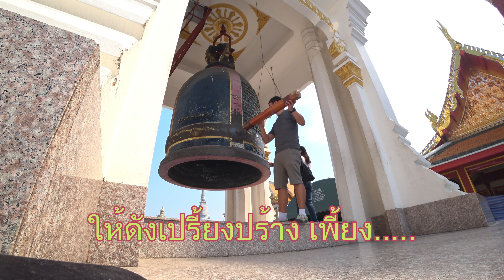ทัวร์วัด เดอะซีรี่ย์ EP1 วัดกัลยาณมิตรวรมหาวิหาร และ วัดระฆังโฆสิตารามวรมหาวิหาร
*** คลิปนี้ถ่ายก่อนที่จะเกิดเหตุการณ์ โควิด19 ***

คลิปนี้เราจะไปไหว้พระเพื่อเป็นสิริมงคลกัน

วัดกัลยาณมิตรวรมหาวิหาร ตั้งอยู่ริมแม่น้ำเจ้าพระยา ฝั่งธนบุรี บริเวณปากคลองบางกอกใหญ่ฝั่งใต้ สร้างขึ้นเมื่อ พ.ศ. 2368 หลังจากนั้น  พระบาทสมเด็จพระนั่งเกล้าเจ้าอยู่หัว รัชกาลที่ 3 พระราชทานนามว่า "วัดกัลยาณมิตร" และทรงสร้างพระวิหารหลวงและพระประธานพระราชทาน เป็นพระพุทธรูปองค์ใหญ่ ชื่อ พระพุทธไตรรัตนนายก หรือ หลวงพ่อโต หรือที่คนจีนเรียกว่า ซำปอกง ซึ่งวัดนี้มีคติความเชื่อโด่งดังในเรื่องการขอพรให้เดินทางแคล้วคลาดปลอดภัย และมีมิตรไมตรีที่ดี

หลังจากนั้นเราก็นั่งเรือไปยังวัดระฆังโฆสิตาราม ก่อนถึงที่หมาย เจ้าหน้าที่บนเรือโดยสารมีแวะให้อาหารปลากันด้วย

วัดระฆังโฆสิตารามวรมหาวิหาร ตั้งอยู่ในแขวงศิริราช เขตบางกอกน้อย กรุงเทพมหานคร เป็นพระอารามหลวงชั้นโทชนิดวรมหาวิหาร อยู่ในเขตการปกครองคณะสงฆ์มหานิกายภาค 1 สร้างในสมัยอยุธยา เดิมชื่อ วัดบางว้าใหญ่ (หรือบางหว้าใหญ่) ในสมัยของ พระบาทสมเด็จพระพุทธยอดฟ้าจุฬาโลกมหาราช มีการบูรณปฏิสังขรณ์วัดและได้ขุดพบระฆังลูกหนึ่ง ซึ่งโปรดเกล้าฯ ให้นำไปไว้ที่วัดพระศรีรัตนศาสดาราม โดยทรงสร้างระฆังชดเชยให้วัดบางว้าใหญ่ 5 ลูก จากนั้นได้พระราชทานนามวัดใหม่ว่า “วัดระฆังโฆสิตาราม” ต่อมาได้เปลี่ยนชื่อวัดใหม่เป็น “วัดราชคัณฑิยาราม” (คัณฑิ แปลว่าระฆัง) แต่ไม่มีคนนิยมเรียกชื่อนี้ ยังคงเรียกว่าวัดระฆังต่อมา ซึ่งวัดนี้มีคติว่า "ไหว้พระวัดระฆัง มีคนนิยมชมชื่น มีชื่อเสียงโด่งดังตลอดปี"

มาตามเราไปไหว้พระกันเลยนะครับ

🍭🍡🍭🍡🍭🍡🍭 FOLLOW US 🍡🍭🍡🍭🍡 🍭